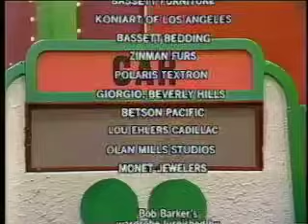TPIR Close 1981- Wardrobe Malfunction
Think Yolanda was the only one to lose her top? Think again.  From the close of a 1981 show, Holly begins to lose her dress so Bob has to cover her up!  Kool And The Gang's "Celebration" plays in place of the regular close music since it was featured in the winning showcase.  Also worth noting the contestant won over $27,000; not a bad haul for the early '80s.